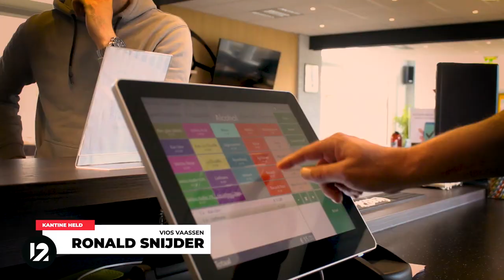Kantine Held - VIOS Vaassen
Word jij ook een Twaalfde man?